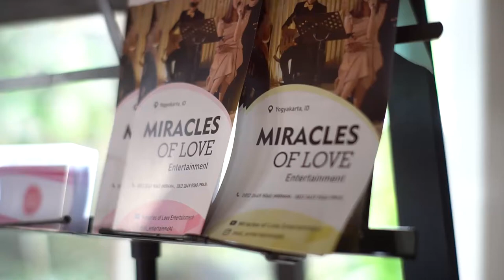Thousand Year - Christina Perry audio cover MOL Entertainment